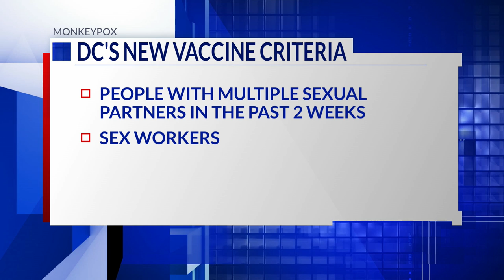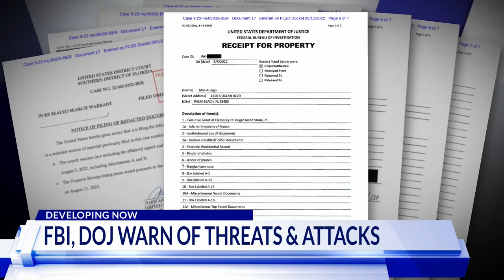Top Stories from DC News Now at 6 a.m. on August 15, 2022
A look at stories making headlines from DC News Now on Aug. 15, 2022.